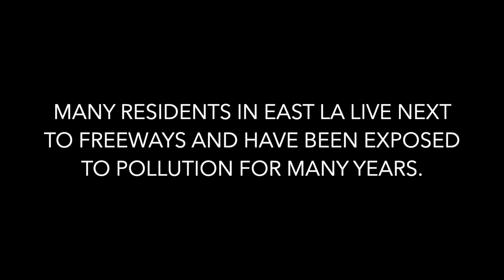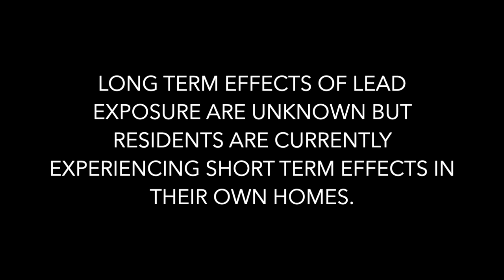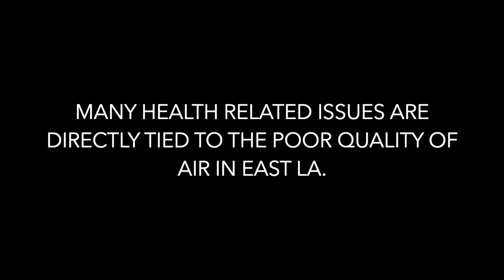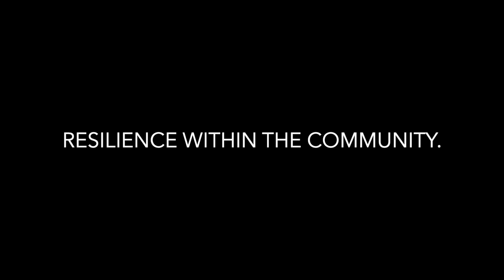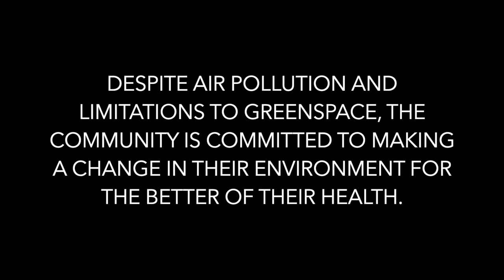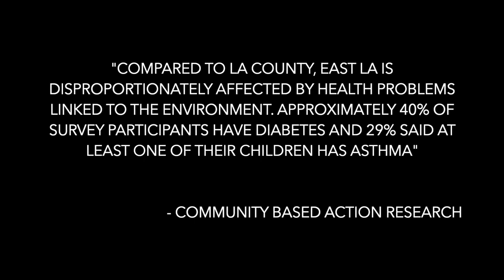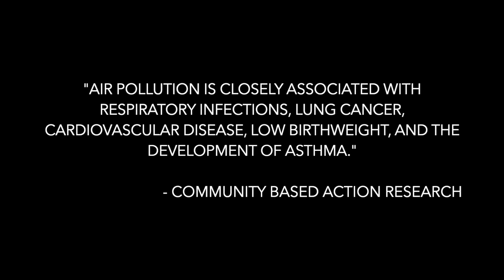Community Exploration Documentary of East LA (Class of 2025)